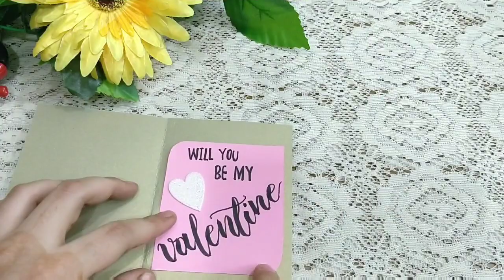DIY unique valentines day card 2019/how to make valentine card for girlfriend,friend,boyfriend/DAY 1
DIY unique valentines day card 2019/how to make valentines card for girlfriend,friend,boyfriend/DAY 1

♥️hey guys, here is an awesome pinterest inspired valentines day 2019 gift card for your girlfriend, i am going to post new videos everyday for 14 day till valentines day♥️

I would love to receive any letters or things
623,hafiz manzil,noor bakery,
dargah road,dandekarwadi, bhiwandi
dist:thane, 421302

BUBYEEE
LOTS OF LOVE
MUZAYYANA FAISAL